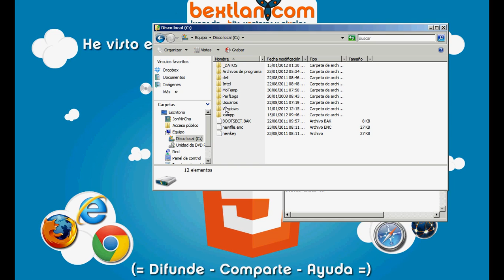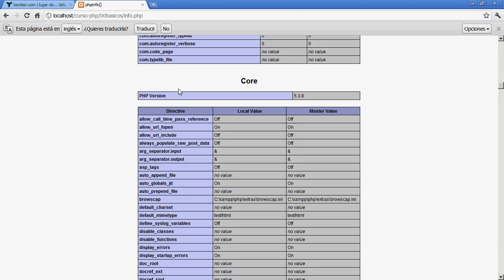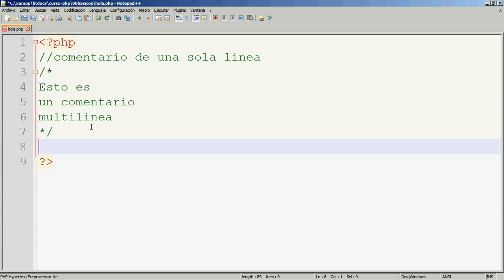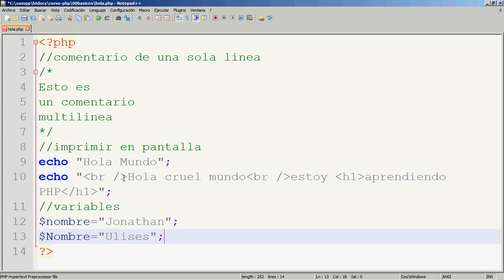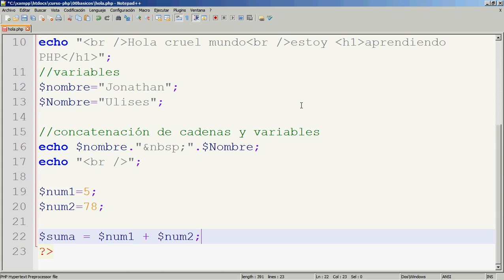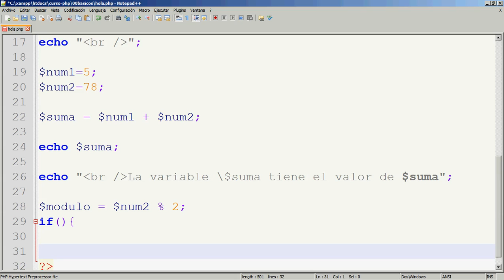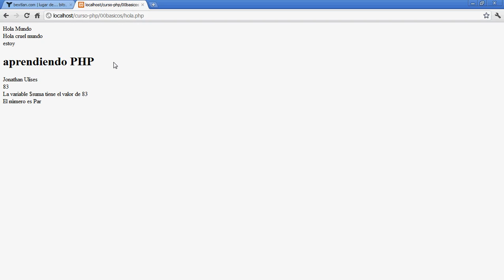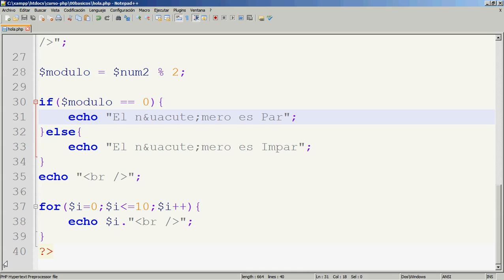Curso PHP Básico: 2. Conceptos Fundamentales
En este video aprenderás conceptos básicos de programación en PHP como variables, operadores, estructuras de control, imprimir en pantalla, mostrar información de la configuración del servidor, etc.